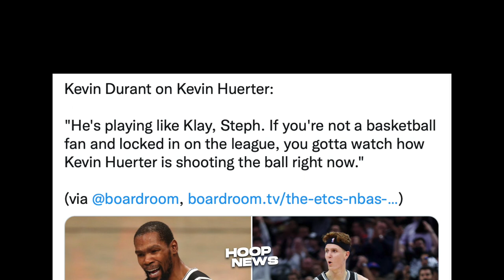Yun Oh! Babalik Na Daw Si LeBron James! Morant Kinarma Na Sa Kayabangan!